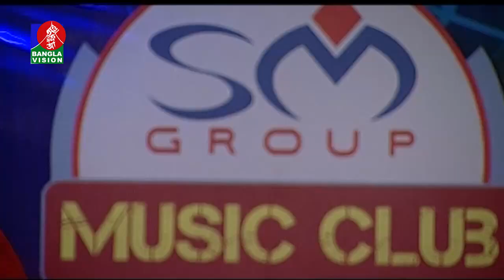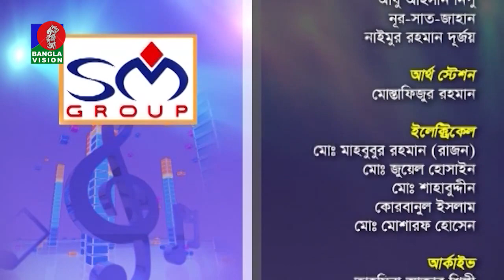Bangla New Song I Rizia Parveen I Music Club, Ep-454 I Shanta Jahan I Kownine Shourov I BanglaVision